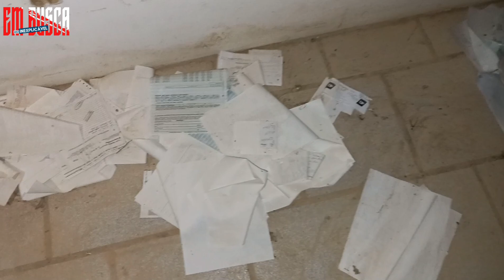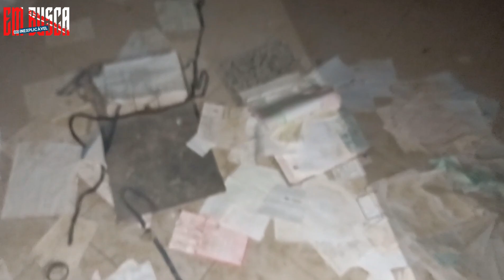EXPLORAMOS A LENDA DA FÁBRICA ABANDONADA!!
hoje nossa equipe explorou uma fábrica abandonada , onde o lugar era enorme , porem tinha muitos barulhos , sussurros não sabíamos o que era , pois o lugar estava vazio , lugar muito macabro !!

Canal dedicado a vídeos de terror, lendas e curiosidades.
Vídeos novos EM BREVE!

A sua participação é muito importante para o canal!